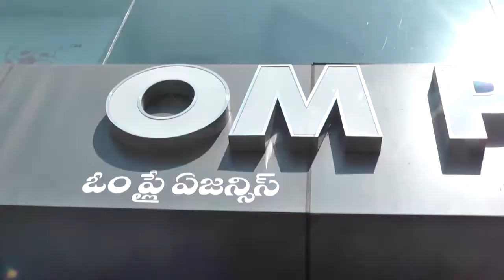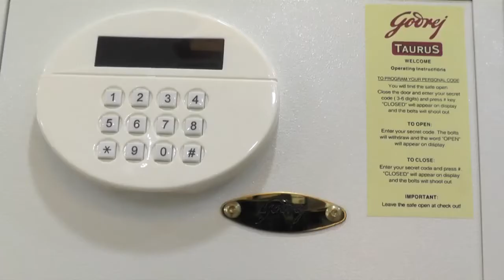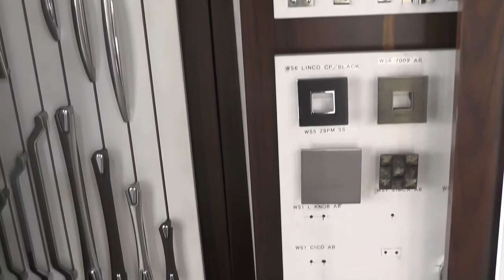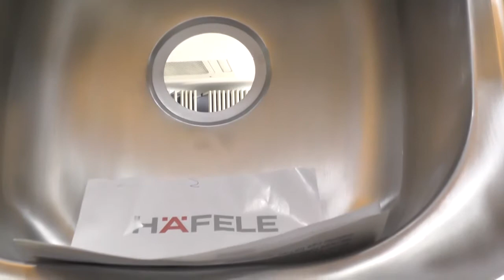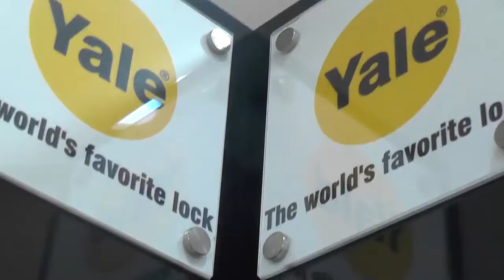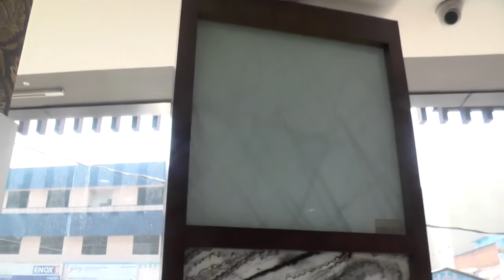WOOD SENSE OM PLY WOOD,INDIRANAGAR,HYDERABAD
OM PLY WOOD